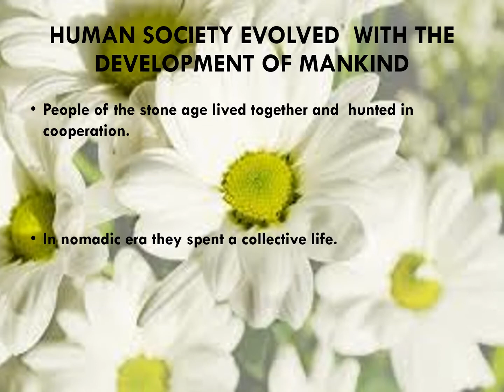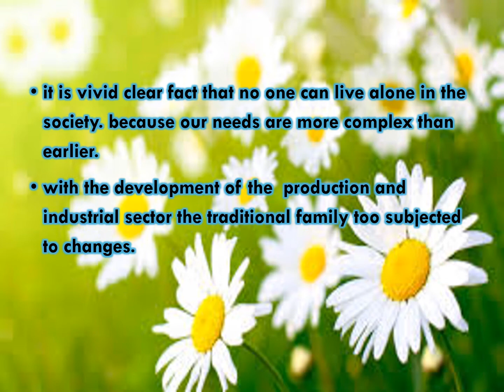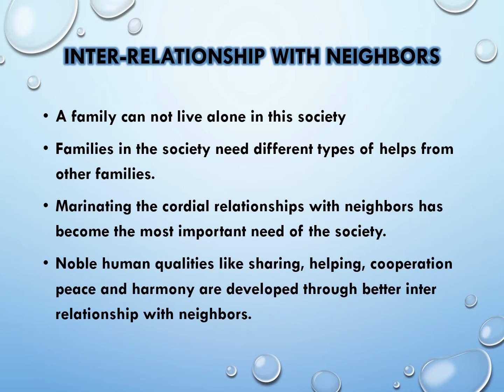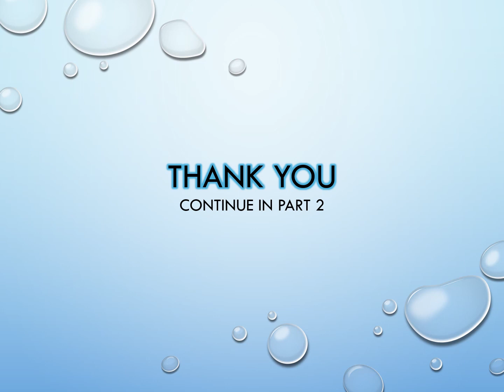Civic Education/grade 07/Unit 2/ OUR SOCIETY